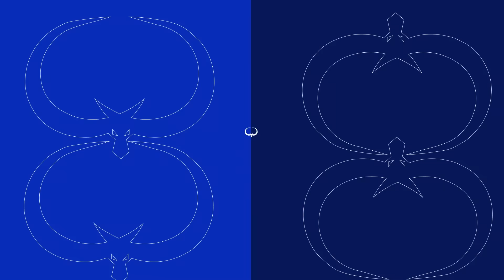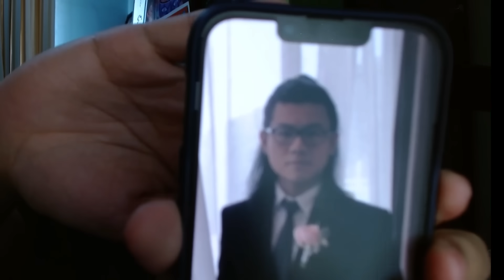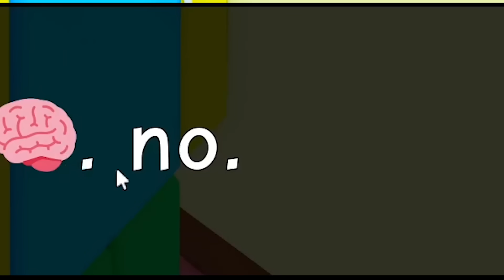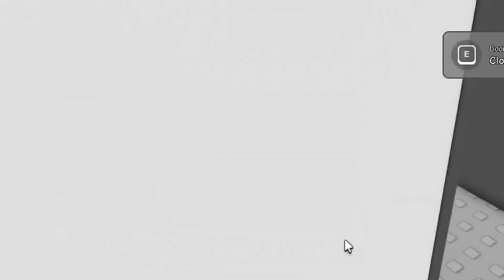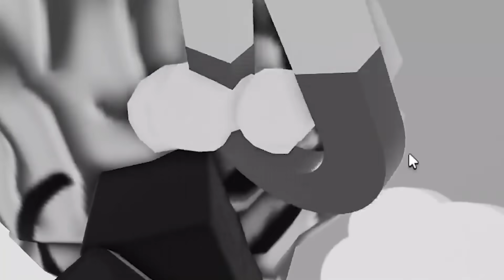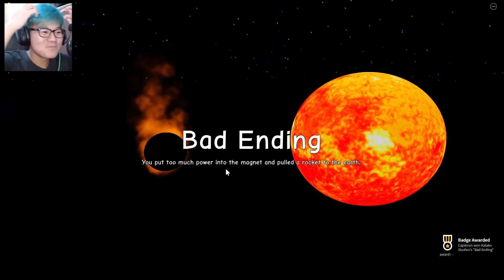AKU BELI OTAK AGAR TAMBAH PINTAR DI ROBLOX ? | Roblox Need More Smart Indonesia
Di game roblox ini, gw harus mencari cara agar gw bisa menjadi lebih pintar dan bisa kuliah.
\(￣︶￣*\))  (⓿_⓿)  (°ー°〃)